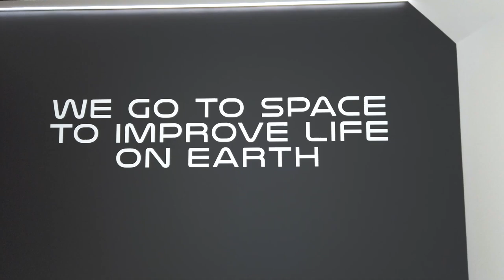Life at Rocket Lab | Our Diverse Culture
Hear from some of the Rocket Lab team on what life is like working for a leading provider of launch and space systems.